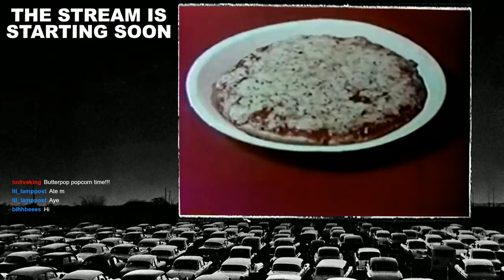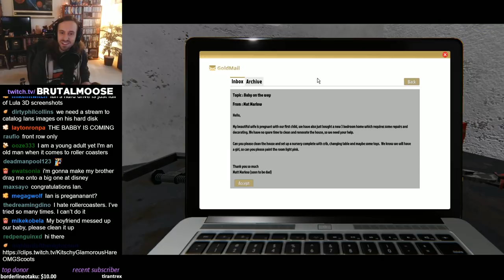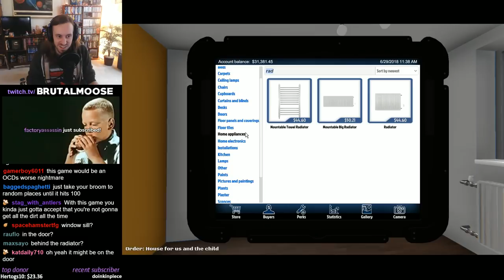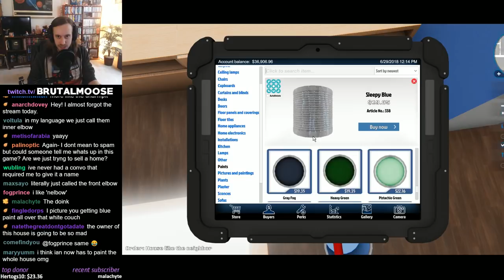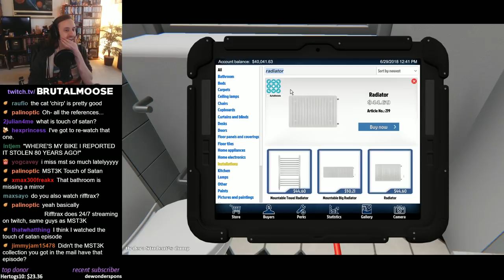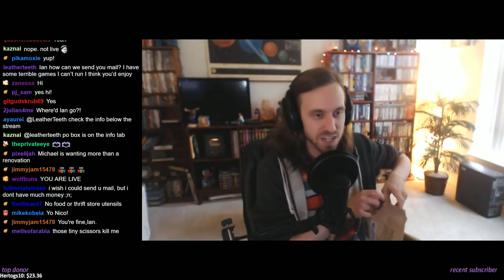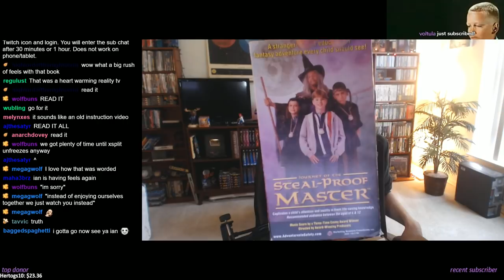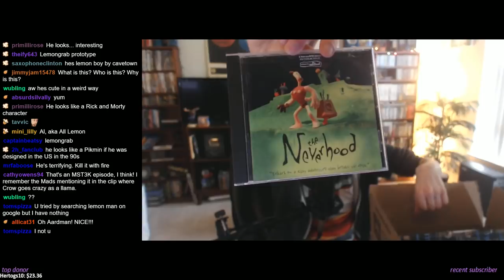House Flipper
recorded live on 6.29.18
▼Stream Guide▼
5:39 - Stream Start
10:21 - House Flipper
2:29:00 - Fan Mail